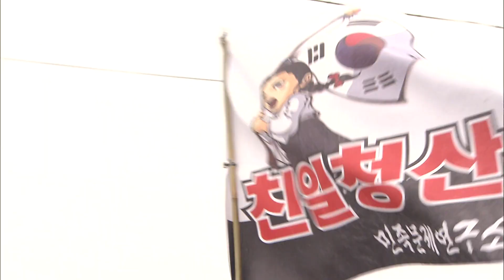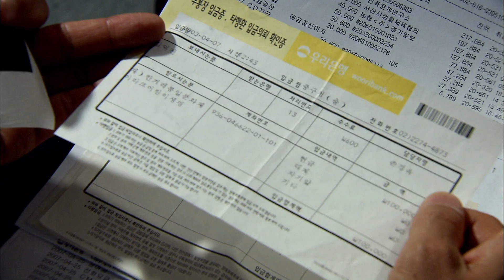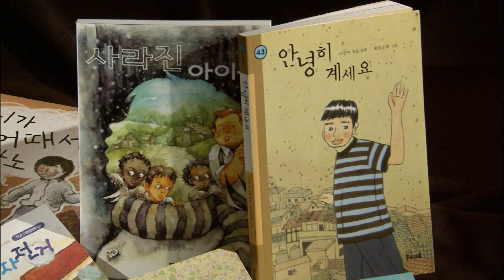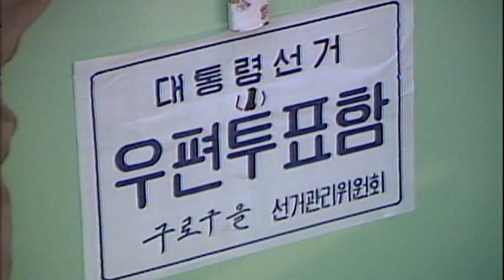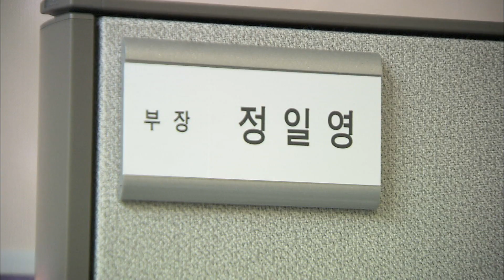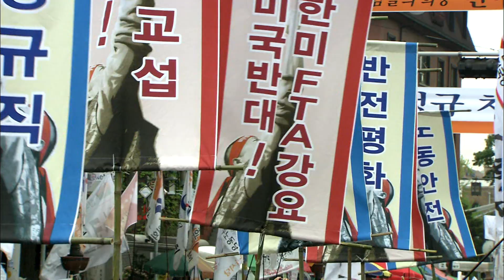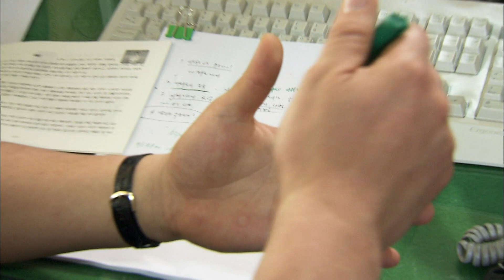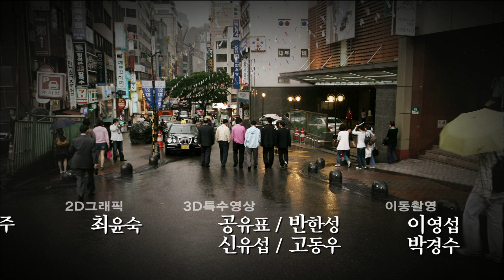6 10민주항쟁 20년기획 2부 1987/2007 [김비서 외전] KBS 2007 6 10 방송